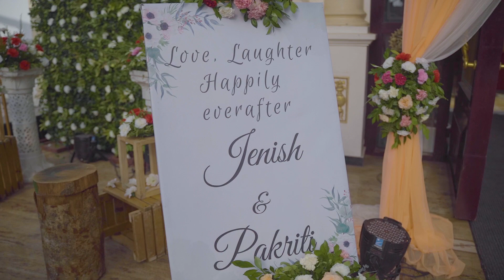Nepali Wedding Reception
The wedding ceremony starts long before the actual wedding day with Hindu religious rituals. Actual wedding lasts 3- 4 days.
new york city nepali
 traditional marriage ceremony in the village
wedding vlog
nepali wedding video
 life in rural nepal
nepali wedding songs
nepal wedding
 family reunited
wedding higlights
 kathmandu nepal city vlog
happiness
nepali bride
nepali drama
nepali film
nepali wedding celebration
 nepali wedding celebration vlog
nepali bihe